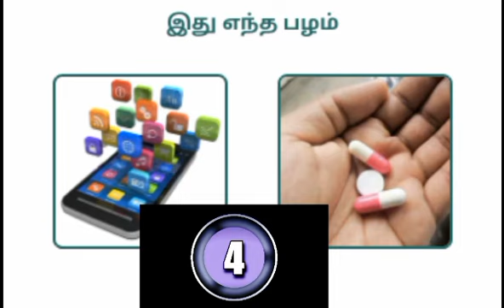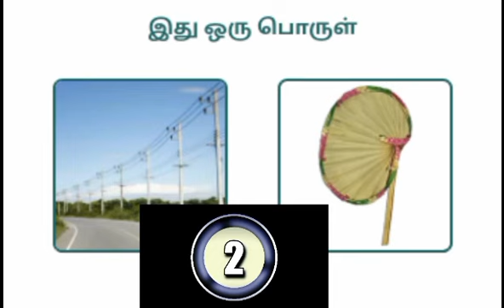படம் பார்த்து கண்டுபிடி கண்டுபிடி 👆👆👆